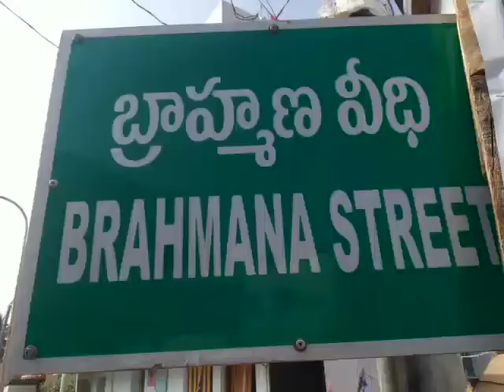Unseen Discover India Road Travel Exclusive